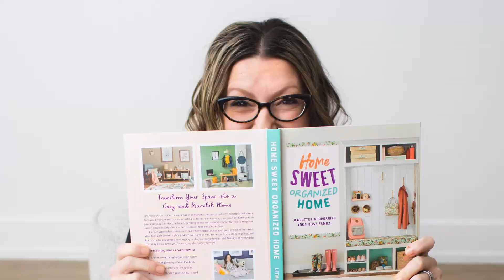Book promotion - jessie hearn photography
Do you have some exciting news you'd like to share with your clients?  Perhaps a big event coming up that you'd like to announce?  We can make your life easier by creating a personalized reel just for you!
Filmed, produced and edited by jason schmidt productions.
Photos by jessie hearn photography.